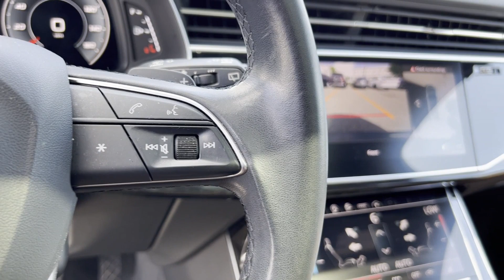Used 2021 Audi Q7 Premium Plus WA1LJAF75MD020256 Lynbrook, New York, Garden City, Valley Stream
2021 Audi Q7 Premium Plus WA1LJAF75MD020256 Video

This 2021 Audi Q7 Premium Plus WA1LJAF75MD020256 is full of phenomenal features such as: